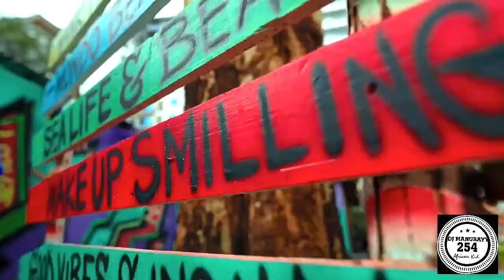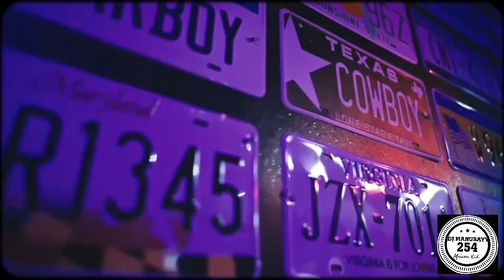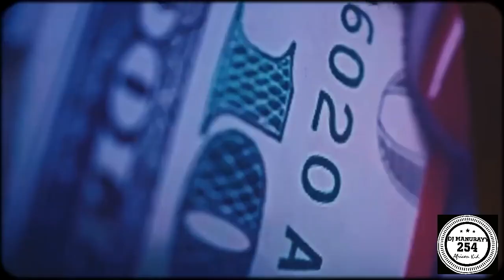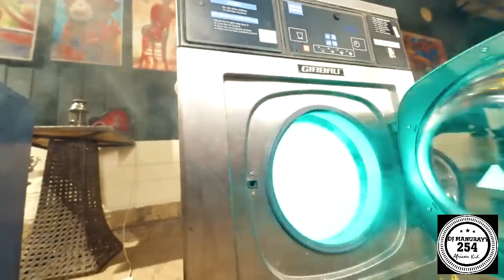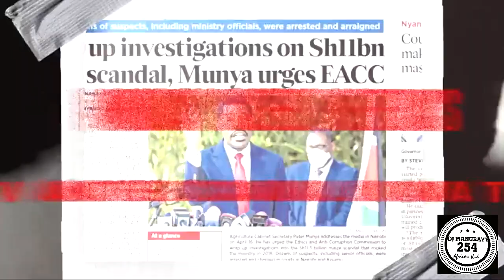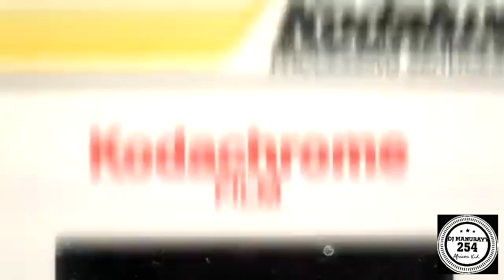DJ MANU RAY–STATUE BEST OF ARBANTONE MIX 1 2024 (SSARU,MAINTAIN,SKELEWOO,TIPYSGEE,MEJJA,SPOILER 4T3)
SUPPORT THE VIDEO IT HAS NOT BEENT YOUR BEST DJ IN THE CITY THIS MONITEZED NO REVENUE, SUPPORT DJ MANUU RAYY VIA PAY BILL 522522 ACCOUNT 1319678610 THANK YOU AND STAY TUNEE FOR MORE UPCOMING MIXX TAPEE 🙏